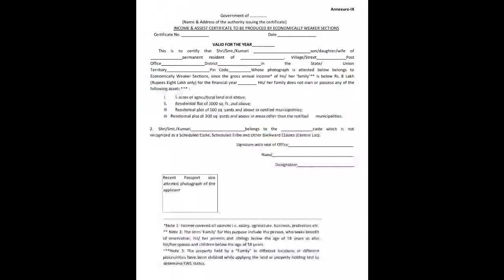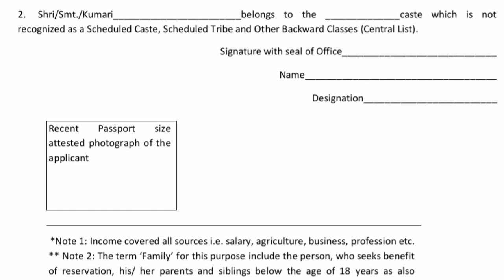Validity of EWS Certificate ऐसा होता है central EWS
Download Central format of EWS Certificate